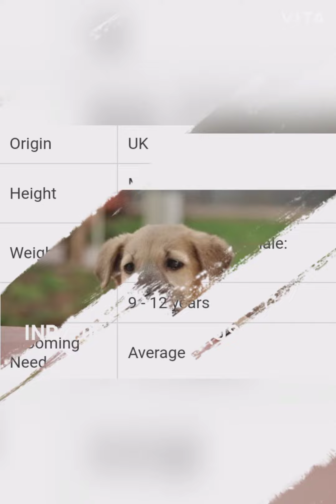8 Budget Friendly Dog 🐶 Breeds In India / Universe of pets.